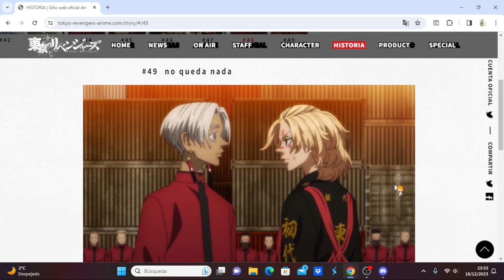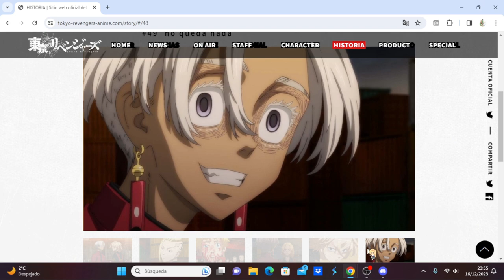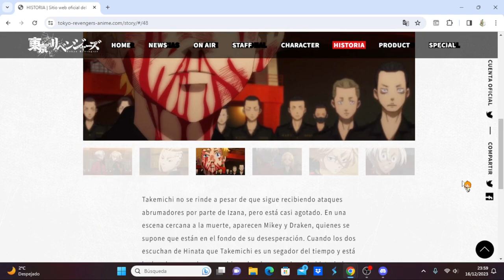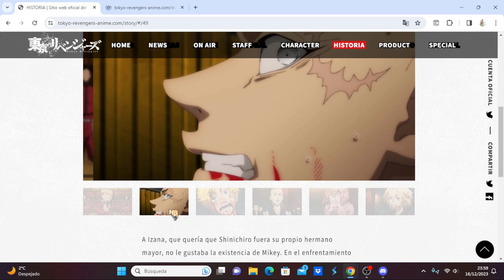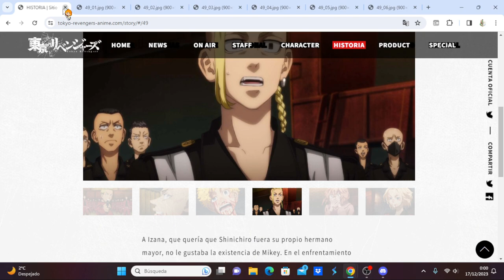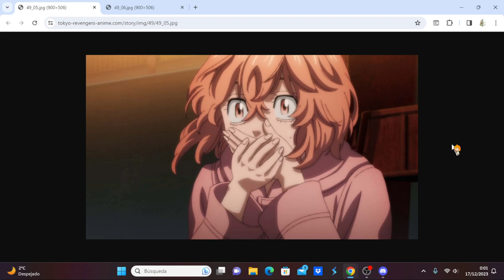Tokyo Revengers: Tenjiku-hen comentando avance del capitulo 12